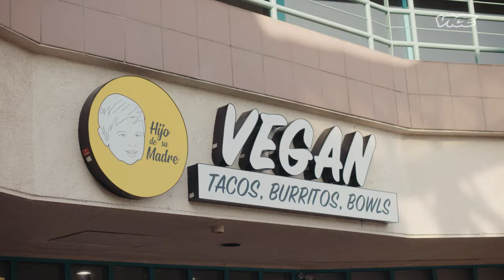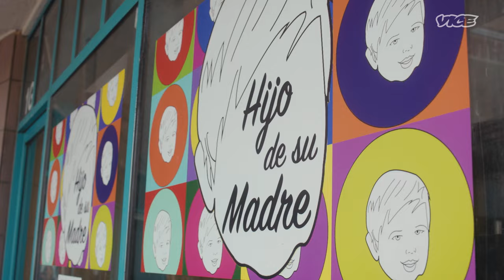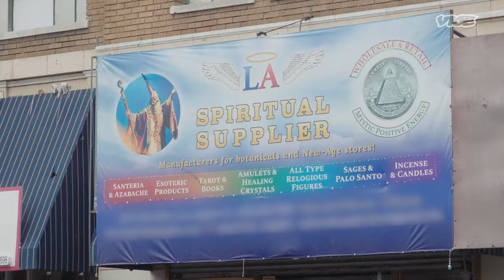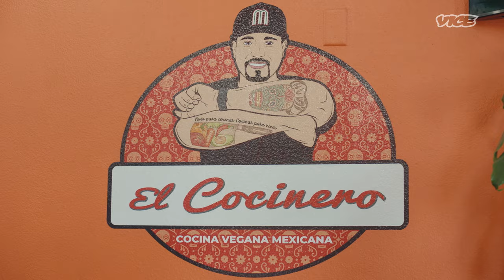The Plant Based Taco Scene in LA | Todos Los Tacos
No meat? No problem. Paco explores the plant based taco scene in Los Angeles, starting with a yucatecan take on vegan tacos at Hijo de su Madre, then getting astrological at Alchemy Organica, and finishing with a new kind of traditional tacos at El Cocinero. All three sacrifice nothing while providing unique and inspiring variations on the tacos we all love.